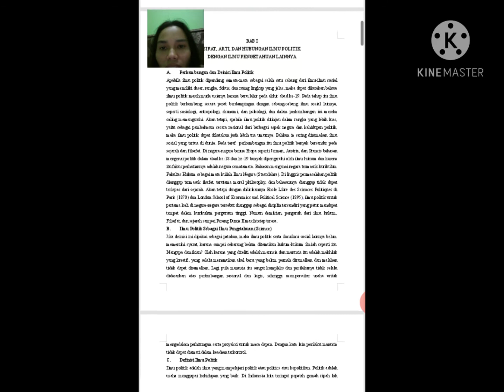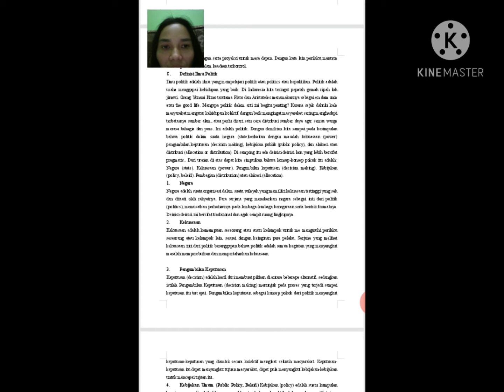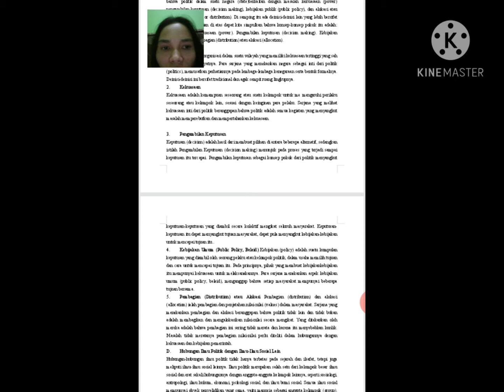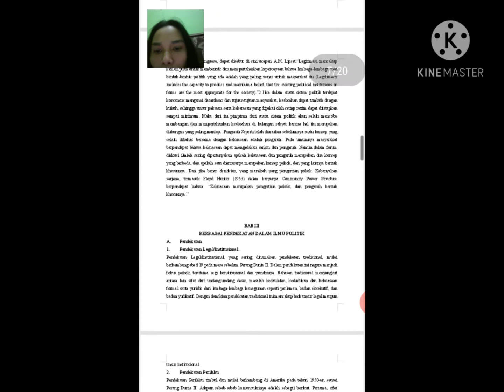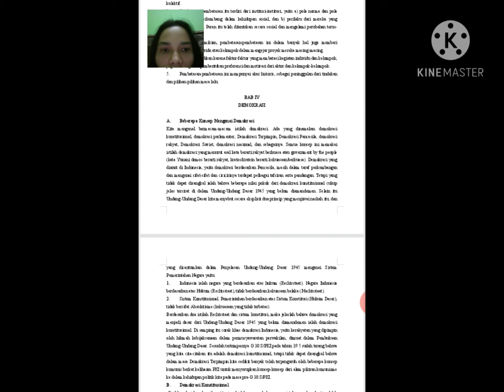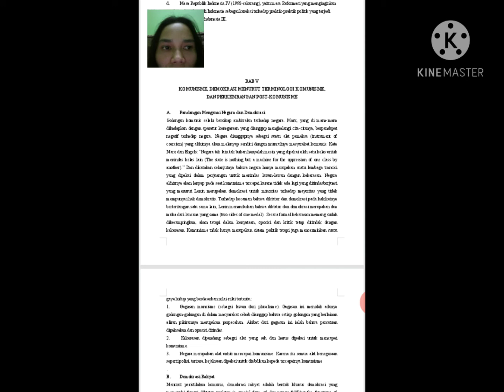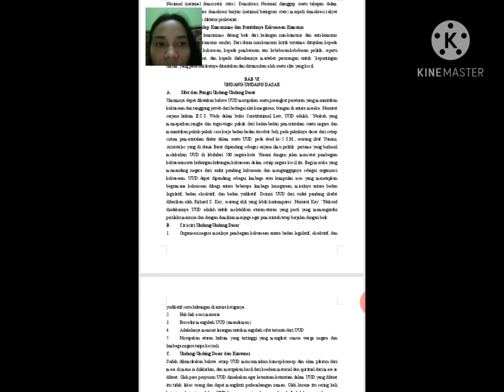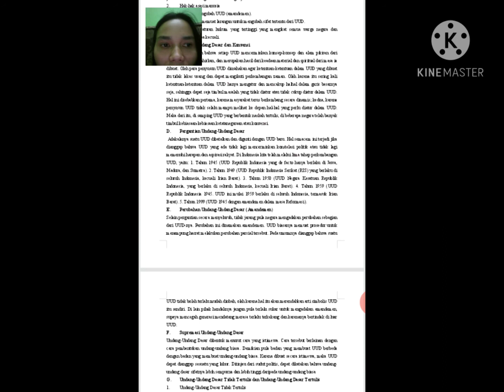MST-PENGANTAR ILMU POLITIK(1)